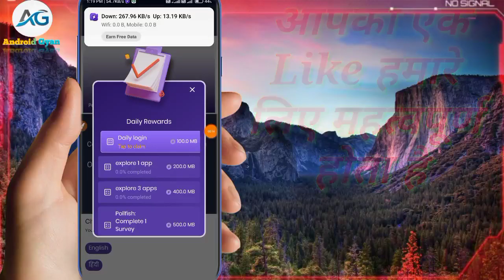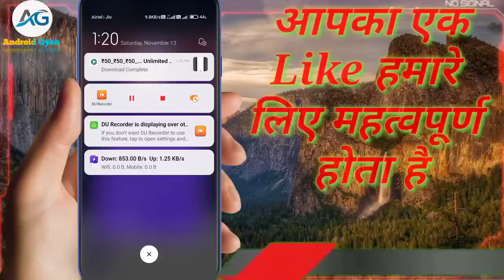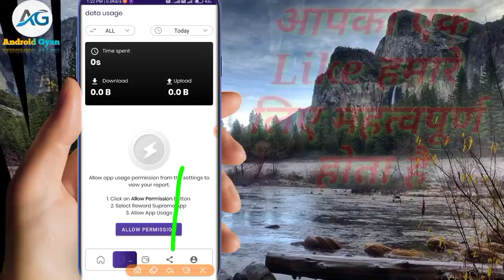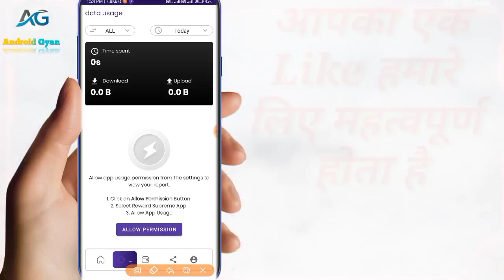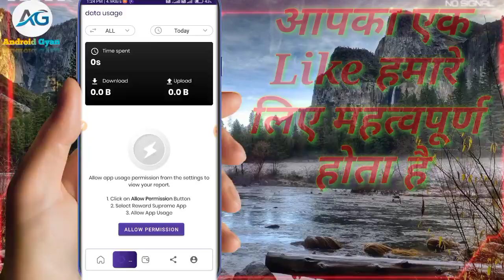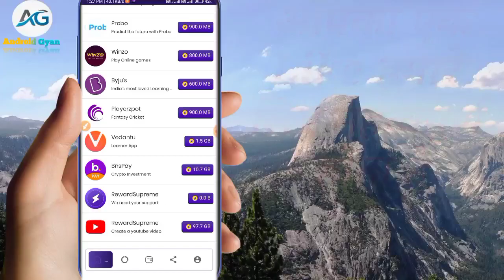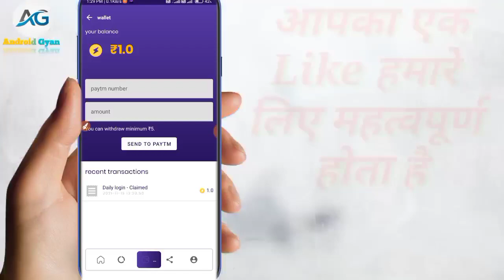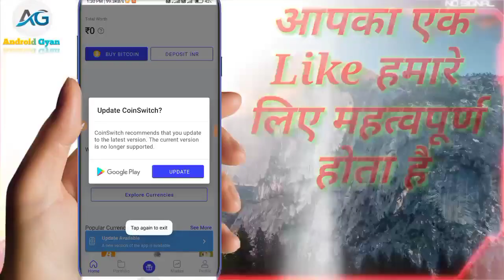Reward Supreme | Redeem Code Earning App | New Google Play Store Redeem Code Earning App | Redeem Co